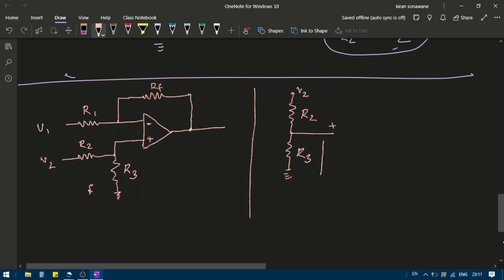Op Amp as Adder and Subtractor L18 PHY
In this video how op-amp adder and subtractor circuit can be formed using an inverting amplifier is discussed in detail.